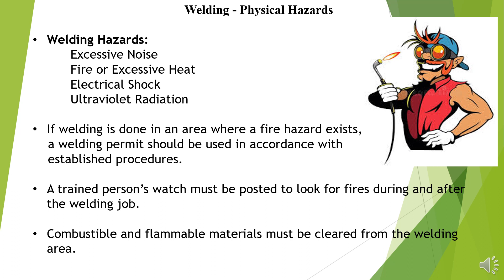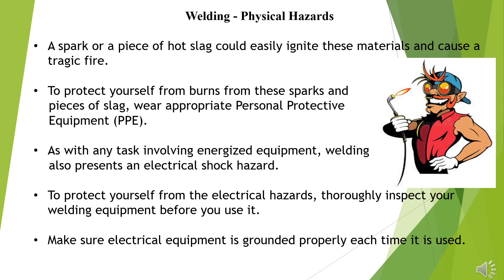Safety Talk No 107 Welding - Physical Hazards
Welding - Physical Hazards